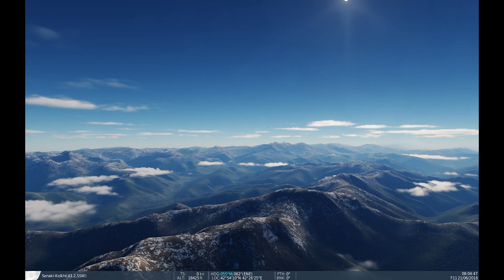SU-30 MKI Vs F-4E | Dogfight | DCS World